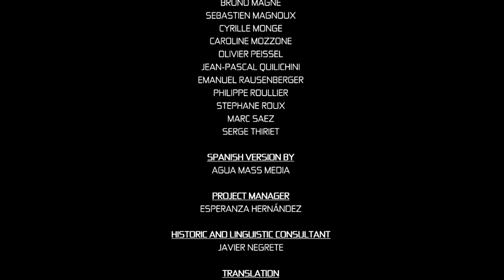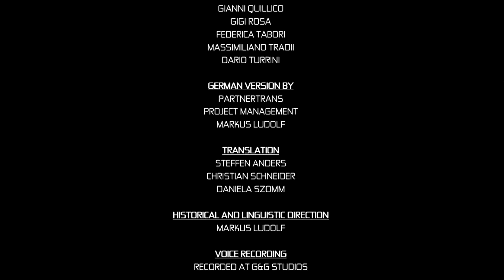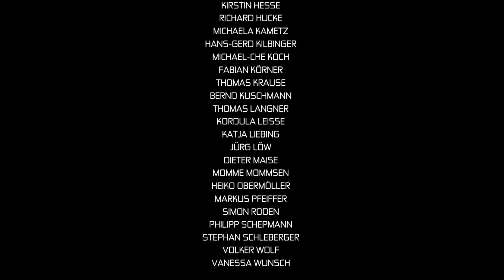Splinter Cell Conviction Finale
00:00 Intro
01:00 Kitchen
02:15 Method 1. Works every time
03:00 Method 2. Doesn't always work, takes some waiting, but lets you avoid killing the turret operator
04:15 Offices
06:00 Grim
07:30 Reed
10:50 If Sam doesn't do anything
11:25 Gotcha
13:00 If Sam shoots Reed
13:10 If Sam doesn't shoot Reed
14:10 Vic at Black Arrow facility
15:30 Secret dialogue during the credits: Sam and Vic reminisce on their military days